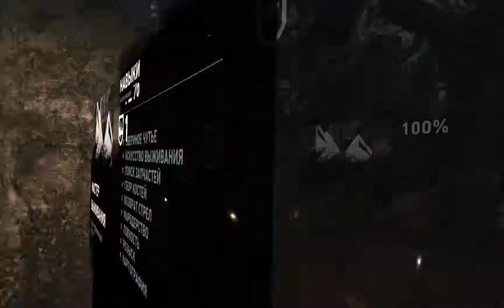Tomb Raider [Прохождение RUS]. Часть 1: Кораблекрушение и прибрежный лес.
Прохождение игры (Steam-версия) на русском языке.